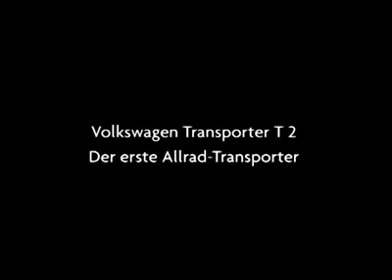Volkswagen Transporter 2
VW T2  Type 2